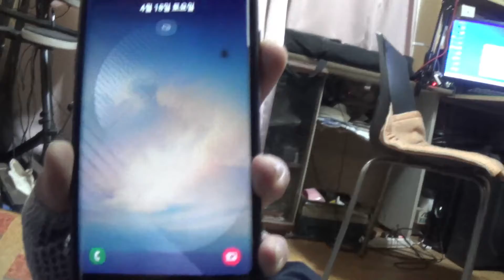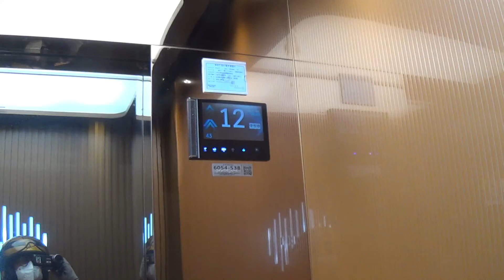토요일 빈둥대기, 드라마보기, 고양이랑 놀아주기, 배민 알바하기 등등...